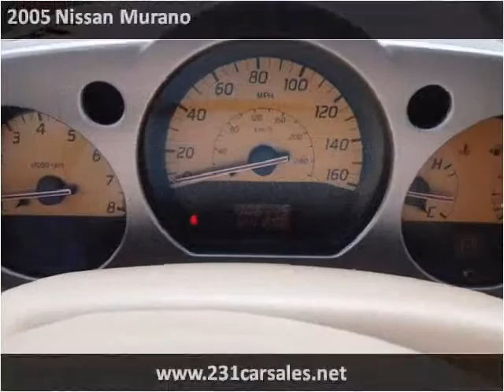2005 Nissan Murano Used Cars Lebanon TN